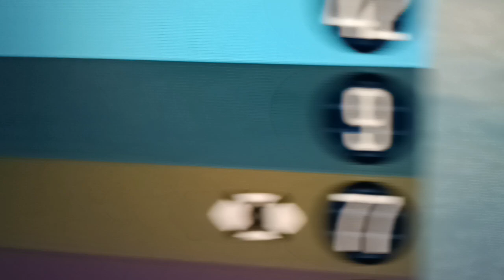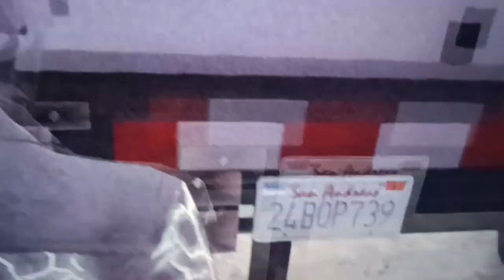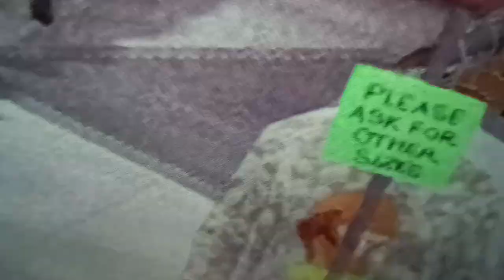Zapping kanałów z kablówki rybnickiej 15.07.2023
gta
1. 4fun.tv
2. TVN
3. TV4
4. TVP Polonia
5. TVP Kultura
6. TVP1
7. TVP2
8. TVP3
9. Polsat
10. TKK info
11. TV Puls
12. Polonia1
13. TVP Historia
14. TVP Info
15. MiniMini+
16. Tele5
17. TVN7
18. TV Trwam
19. Puls2
20. Polsat2
21. NickMusic
22. TLC